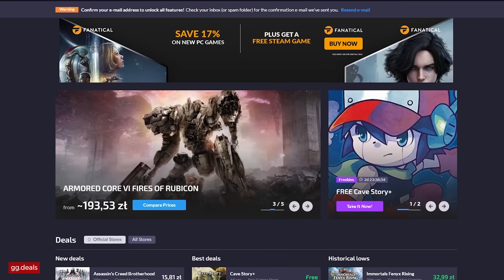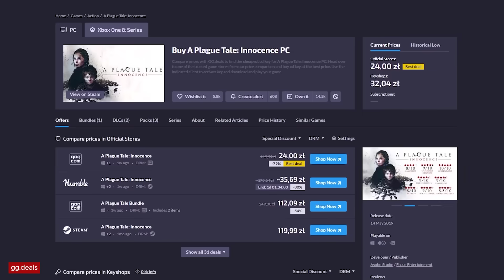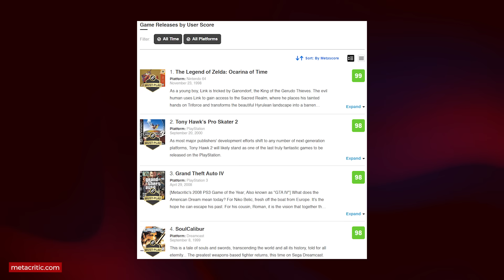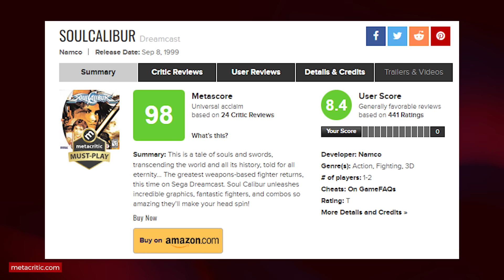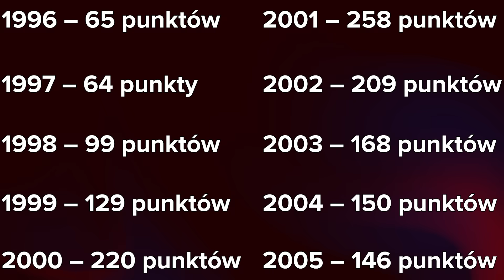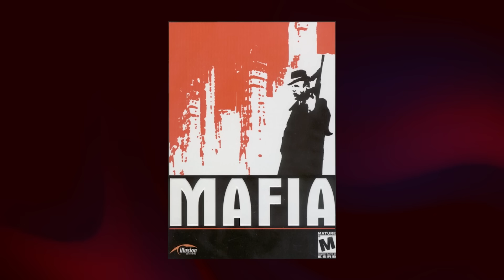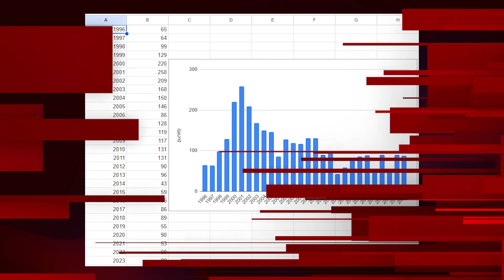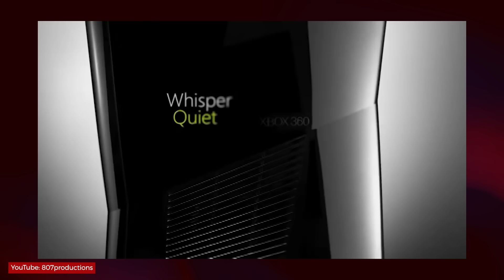Który rok w historii gier był najlepszy? A który najgorszy?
Który rok z historii gier wspominacie najlepiej? Jest szansa, że właśnie ten, w którym ukazało się najwięcej fenomenalnych produkcji. Spikain sprawdził, czy złote czasy gier już minęły, czy właśnie trwają.